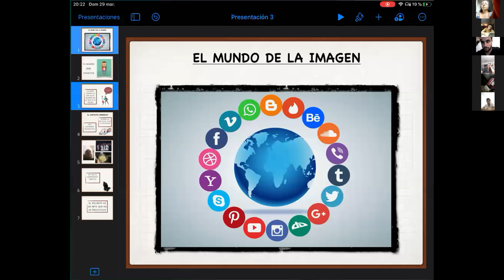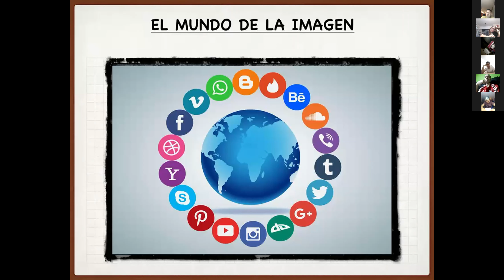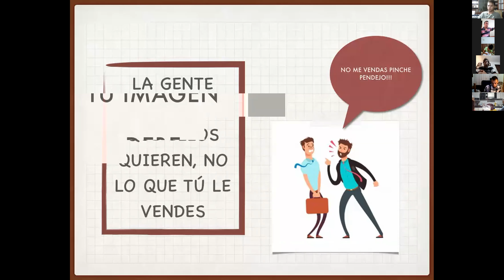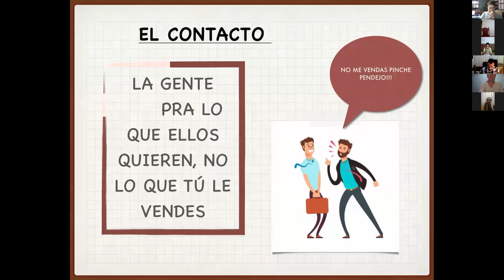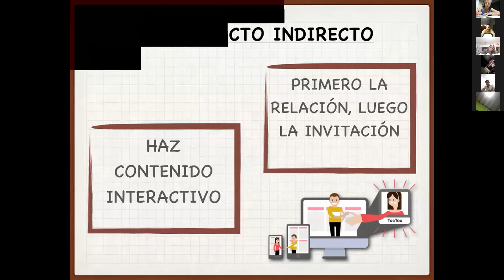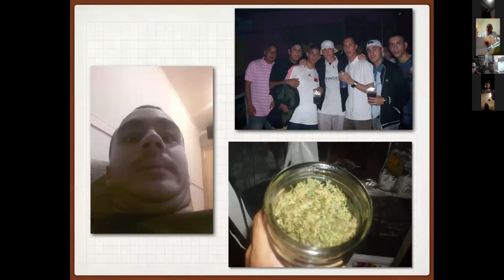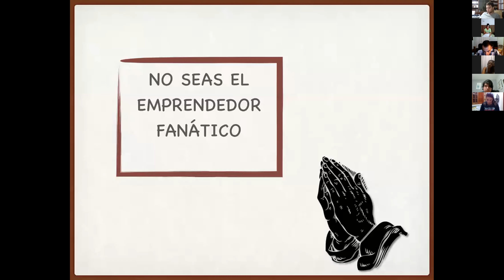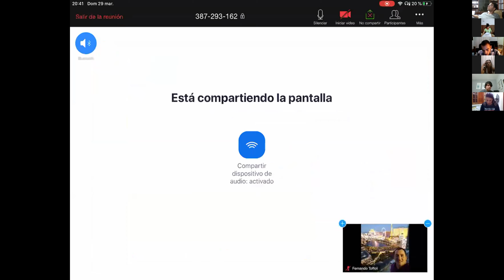El mejor momento para acelerar tu negocio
El diamante fundador de argentina Marcos Santillan, los esmeraldas Fernando Toffoli y Ignacio Sekulich nos inspiran a seguir creciendo en el caos. Espero que les guste.